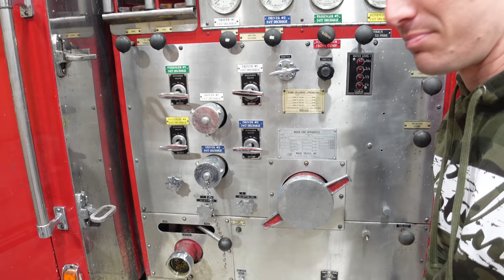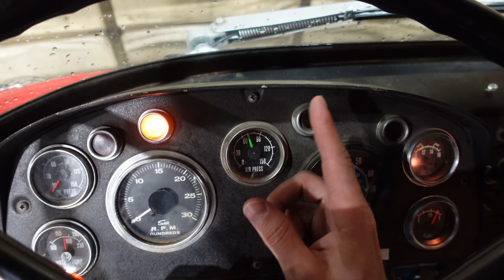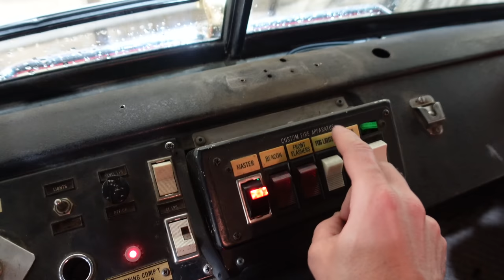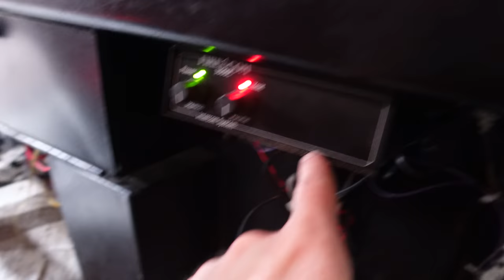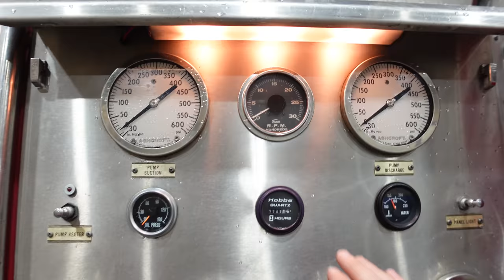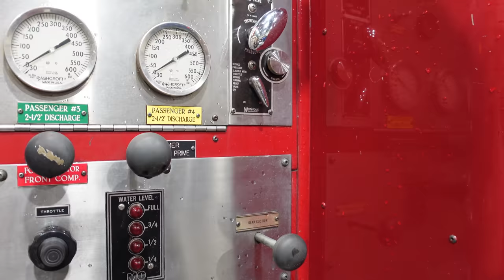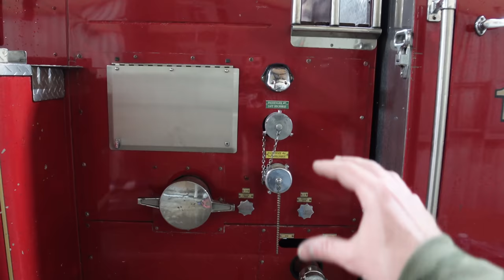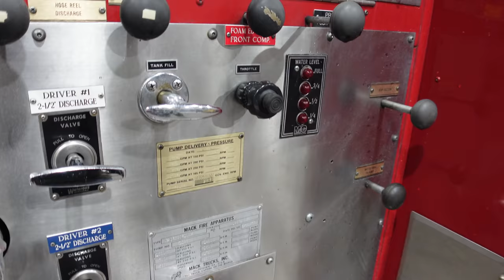Here's A COMPLETE Tour Of My 1977 Mack CF-600 FIRETRUCK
I bought a 1977 Mack CF-600 from the Arcadia, KS fire department for $3,000. This old truck must have been mind blowing when it was new and it's still wildly cool today. From the huge 6 cylinder Mack diesel engine to the PTO driven pump the drivetrain still puts in work. The emergency lighting and sirens still hang with the new stuff. And there's enough storage to move out of a small apartment. We're going on a complete tour of the fire engine and showing you everything you need to know about it.